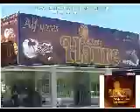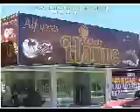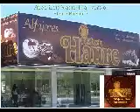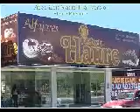Dip jose fares 1